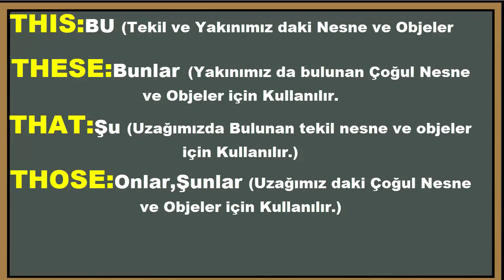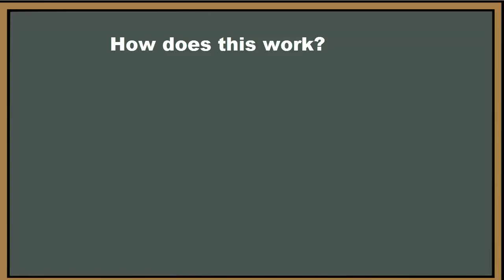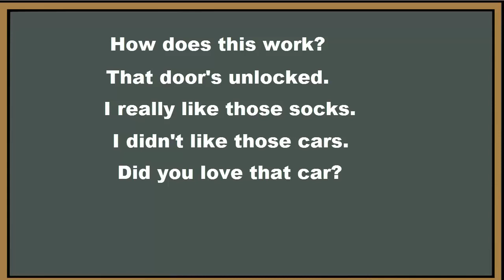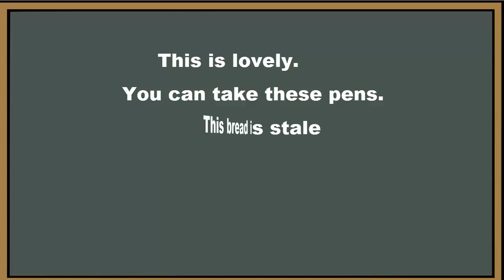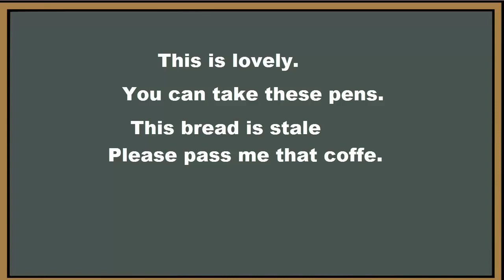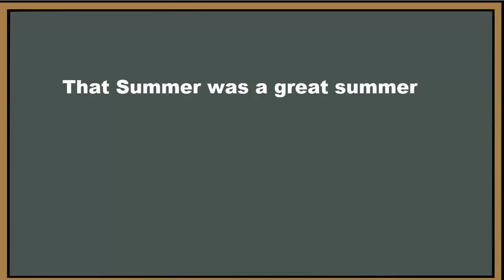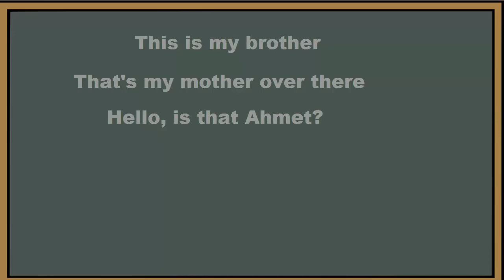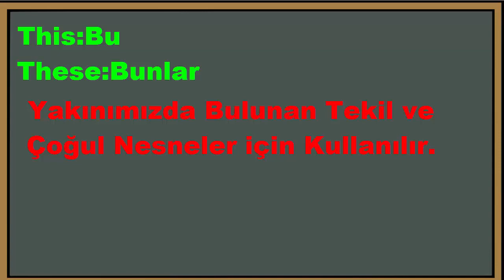İNGİLİZCE DERSLER..THIS/THAT/THESE/THOSE KULLANIMI